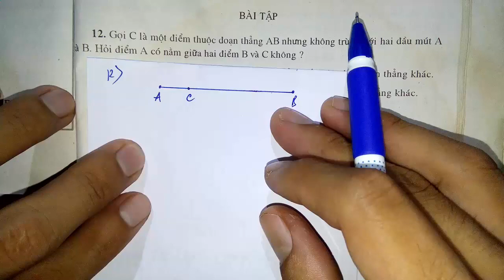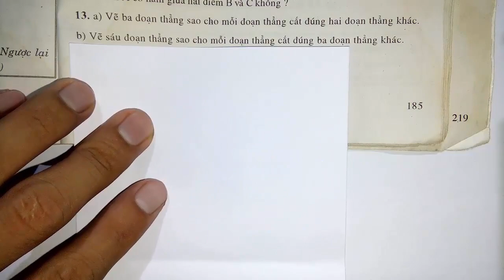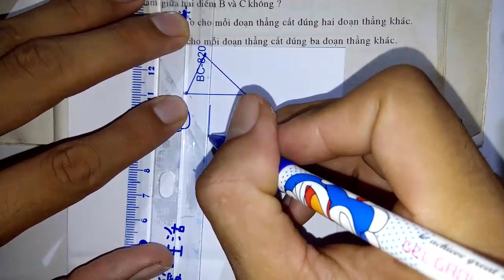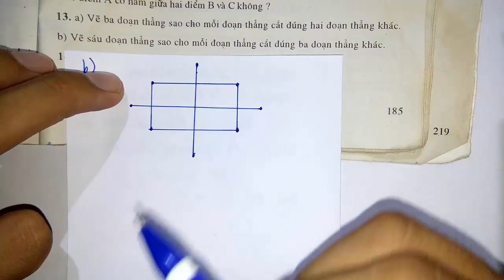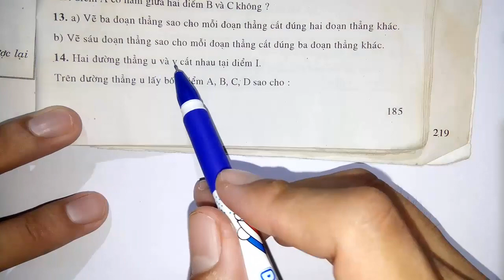Toán học lớp 6 - Cơ bản và nâng cao - Bài 2 - Đoạn thẳng và độ dài đoạn thẳng - Tiết 1